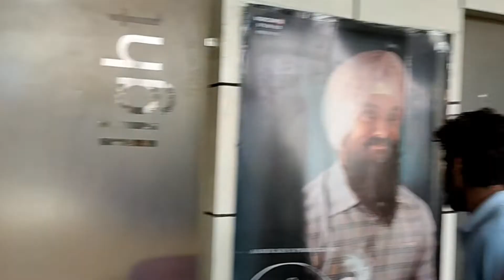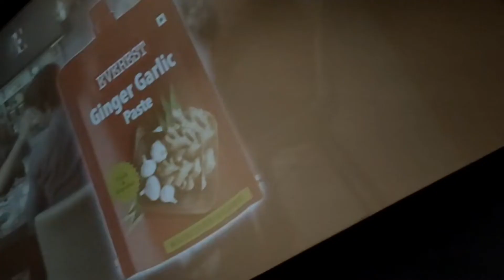A Villain. EK VILLAIN RETURN | Watching in Maxx Cinema Hall Sonipat/ Prince Explorer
So Hlw Everyone Har Har Mahadev ji 🙏🏻

Aap subhi Family ho yaar❤️
Know me for DM
Follow me on 👇🏻

Inspire - @souravjvlogs